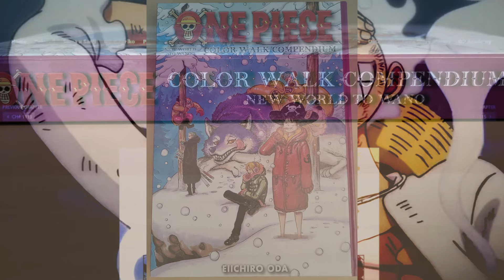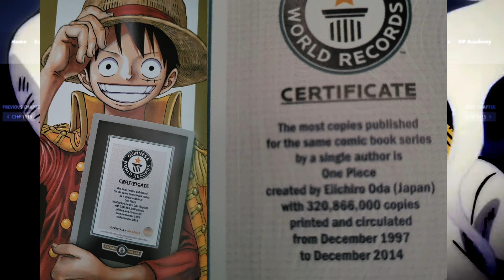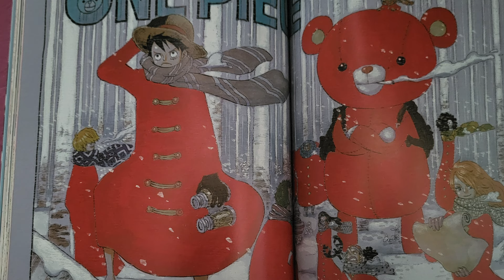ZORO WHERE ARE YOU???? - One Piece 1115 Reaction + Review